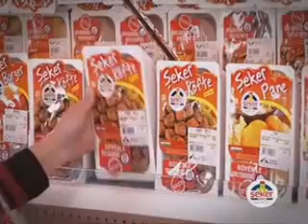ŞEKER PİLİÇ TANITIM